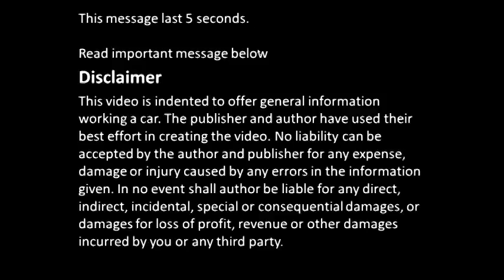How steering axle works and info